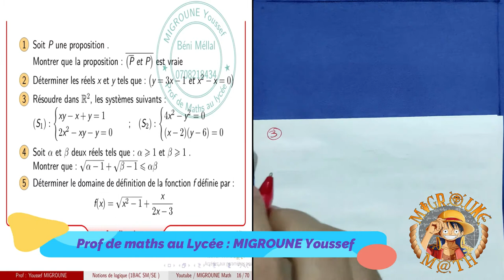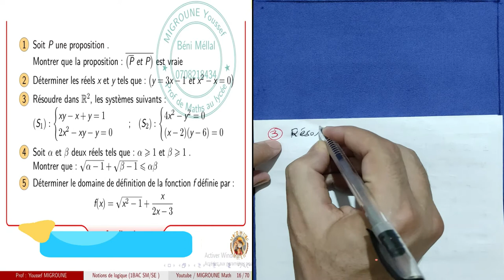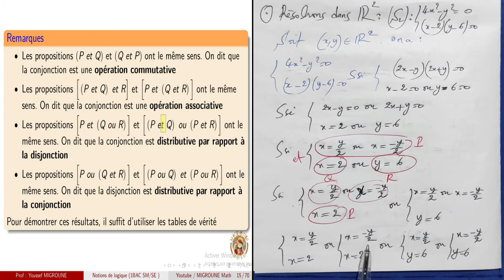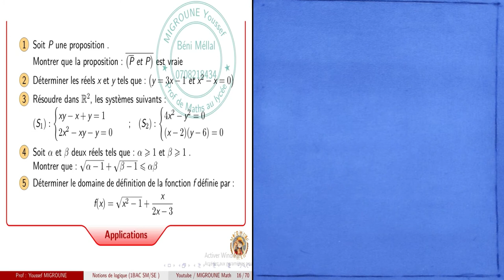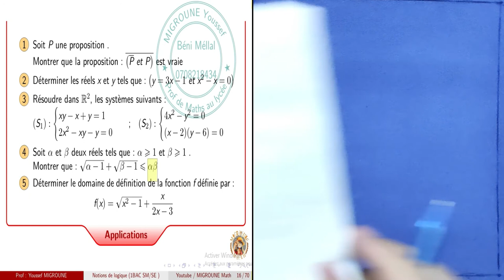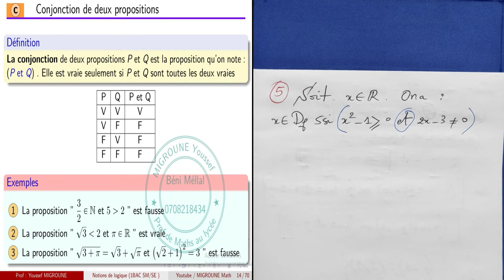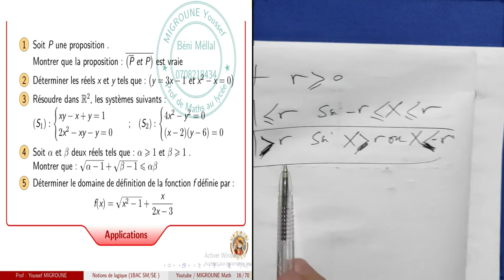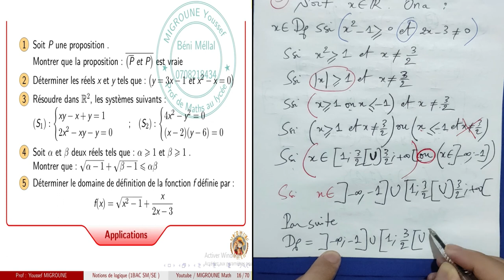Conjonction de deux propositions —Opérations sur les propositions — Notions de logique — 1 BAC SM/SE